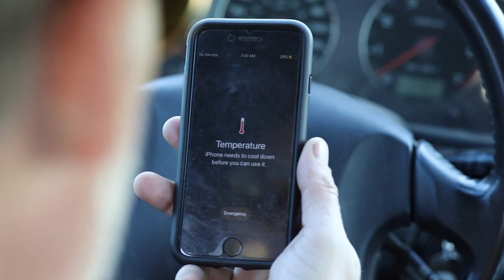A New Freedom - David Connolly ft. Josh Livaudais (guitar)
David Connolly ft. Josh Livaudais (guitar)

Filmed and edited by Chris Rogers